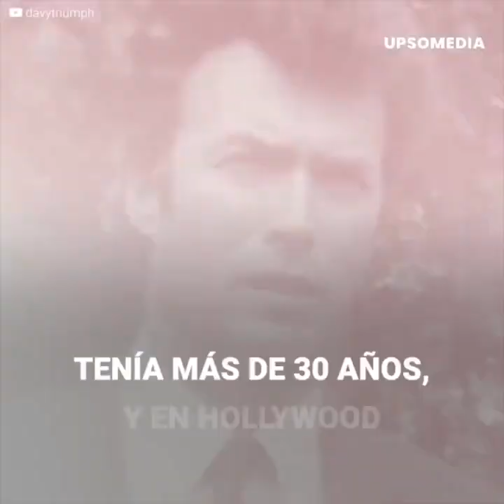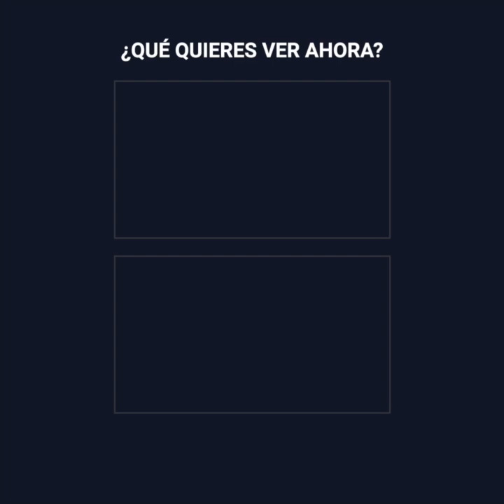El desastroso rodaje que llevó a Clint Eastwood a la cima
Clint Eastwood estaba a punto de rendirse. Tenía más de 30 años, y no había logrado tener fama en Hollywood. En ese momento se encontraba en la mitad del desierto español, en un rodaje desastroso, por un sueldo miserable, y tal vez era hora de dejarlo todo… o de tomar la vida por las riendas y exigir su lugar en la cima.